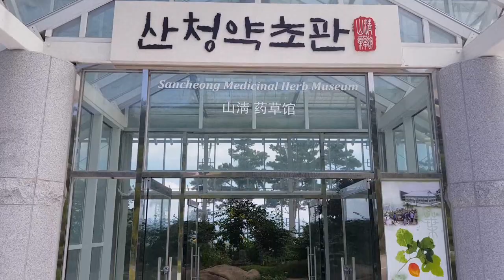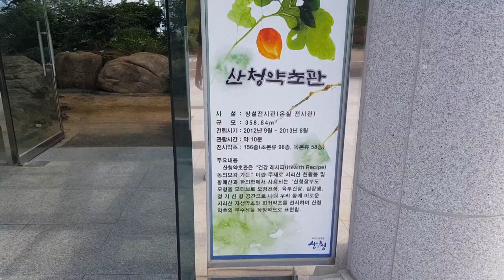동의보감촌 #3 - "산청약초관" [3촌 TV]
경남 산청군에 조성된 "동의보감촌" 탐방기#3 영상입니다.

3은 "산청약초관" 영상입니다.

이곳은 지리산에 자생하는 약초 약 160여종이 식재 되어 있으며, 머루와 다래, 구기자 등 100년이 넘은 희귀목본도 전시 되어 있습니다.

촬영도구 : Galaxy Note-8

편집 : 새책 & 세모바퀴

인용 : 본 영상에서는 "동의보감촌" 홈페이지 사진이 인용되어 있습니다.

주소 : 경상남도 산청군 금서면 동의보감로555번길 45-6